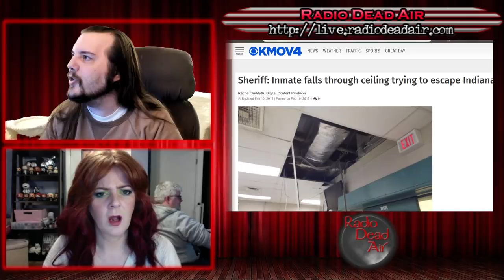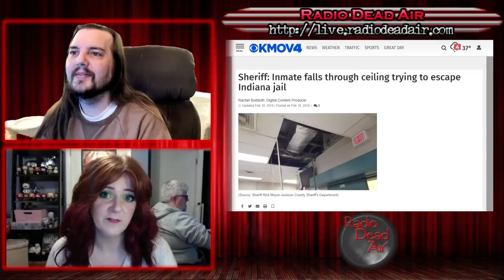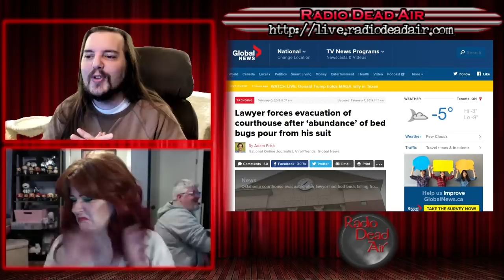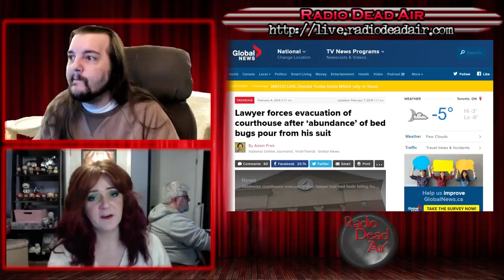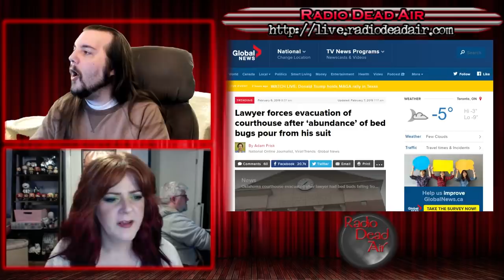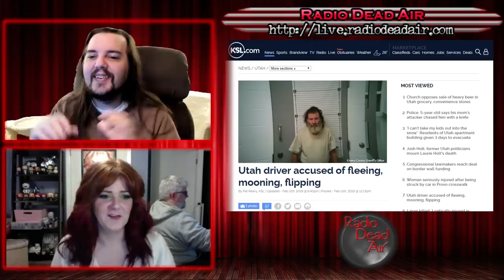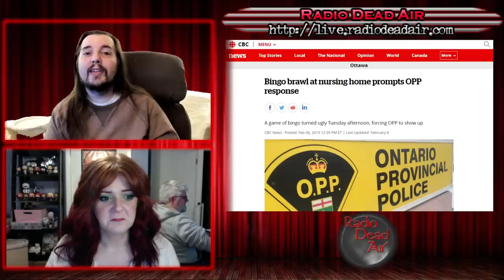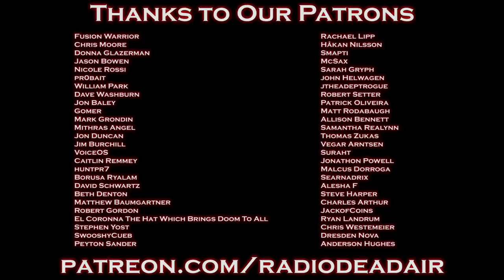WTFIWWY Live - Octogenarian Battle Royale - 2/11/19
This week: Objection! My lawyer is covered in bed bugs! Also a 66th birthday featuring mooning and playing chicken with cops, and what do you do when your getaway driver needs a five star review?